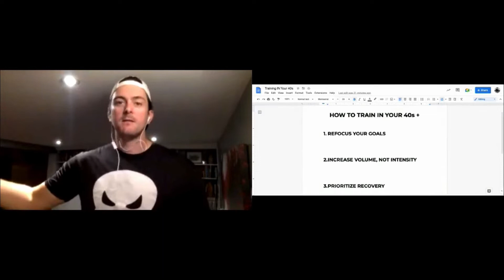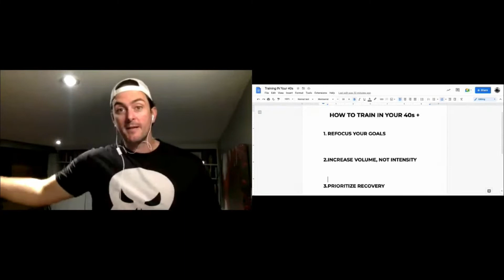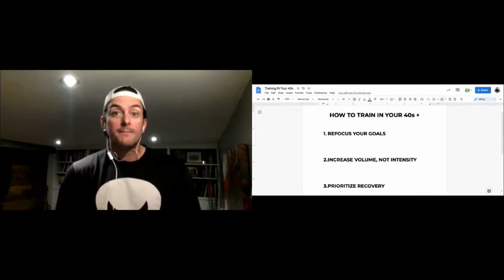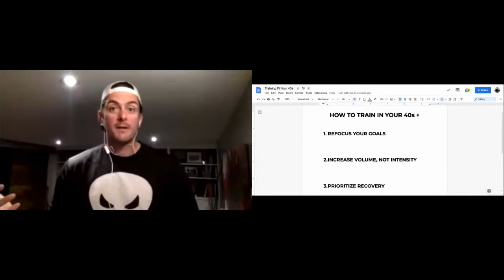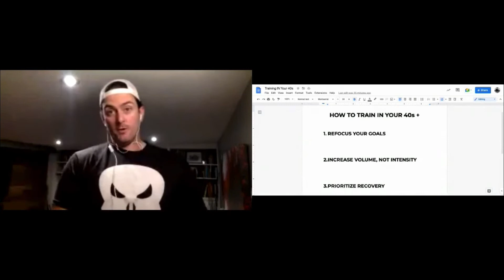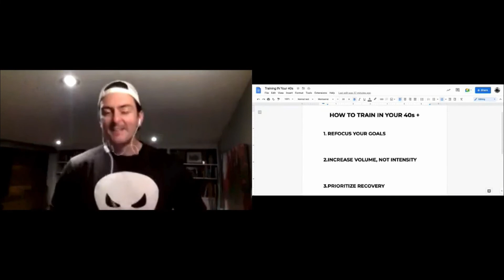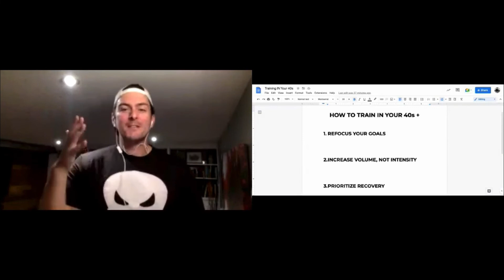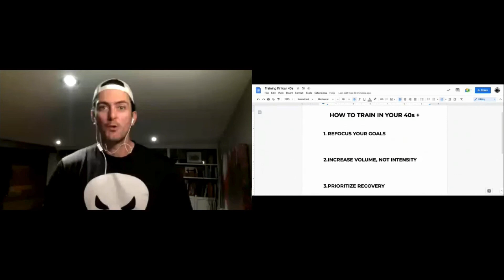How To Train In Your 40s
Today let's take a quick look at how to train in your 40s.

Learn how I'm crushing PRs and not destroying myself in the gym anymore.
Take home 3 main things that I'm doing, today!

Looking for some free resources to help you lose excess belly fat and get stronger? Download your "Training In Your 40s Guide"

Curious how to lose weight the easy way? Download my 9 Easy Weight Loss Hacks For Busy Men

Vote for The Hard To Kill Podcast as the best Veteran Podcast and Best Veteran Army Podcast for the Veteran Podcast Awards this year,